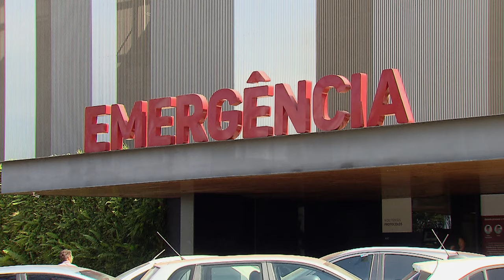Quarta Turma vê diferentes consequências do dever de informação em cirurgias eletivas e não eletivas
​Para a Quarta Turma do Superior Tribunal de Justiça (STJ), o descumprimento do dever de informação em procedimentos cirúrgicos tem implicações distintas conforme se trate de cirurgias eletivas ou não eletivas. Segundo o colegiado, em situações médicas mais urgentes, que exijam a realização de cirurgia não eletiva, a prestação de informações prévias sobre o procedimento terá menos influência na decisão do paciente ou da sua família do que nos casos em que a pessoa pode escolher não se submeter à intervenção se não quiser correr os riscos envolvidos.